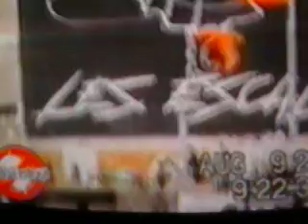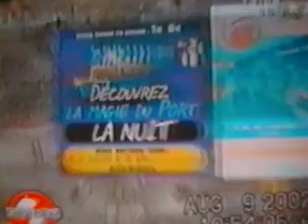LA VERBENA POPULAR , EN FRANCIA , SAINT NAZAIRE ,ROCKUMENTAL VERBENA 2012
LA VERBENA POPULAR TOCANDO EN FRANCIA , PUERTO SAINT NAZAIRE , FESTIVAL LES ESCALES , ESCENAS DEL ROCKUMENTAL DE LA VERBENA  2012 .